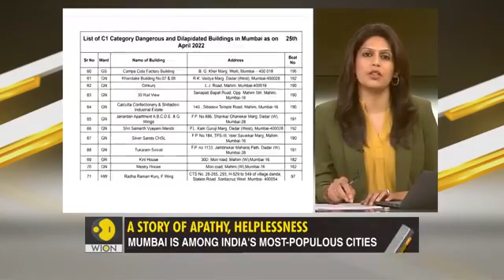Gravitas: At least 19 dead in Mumbai building collapse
At least 19 people have died, and 14 have been injured after a 3-storey building collapsed in the heart of Mumbai. Buildings collapse in Mumbai every monsoon, every year people are trapped in debris and killed. What explains this annual tragedy?

About Channel:

AVISION -The World is One News, examines global issues with in-depth analysis. We provide much more than the news of the day. Our aim to empower people to explore their world. With our Global headquarters in New Delhi, we bring you news on the hour, by the hour. We deliver information that is not biased. We are journalists who are neutral to the core and non-partisan when it comes to the politics of the world. People are tired of biased reportage and we stand for a globalised united world. So for us the World is truly One.